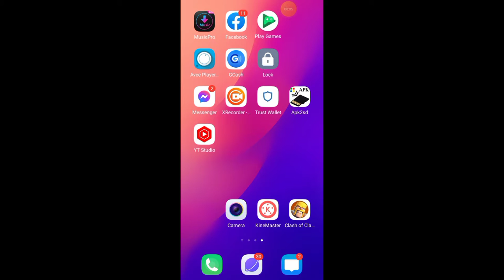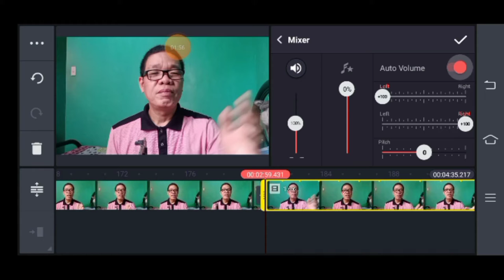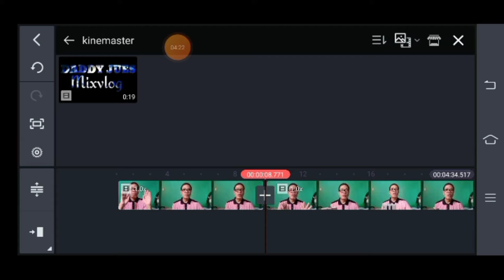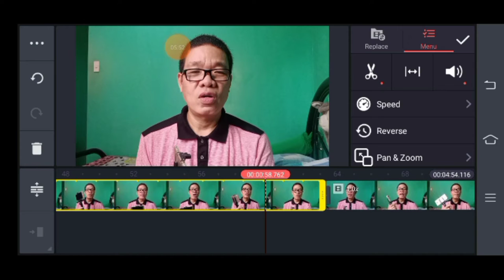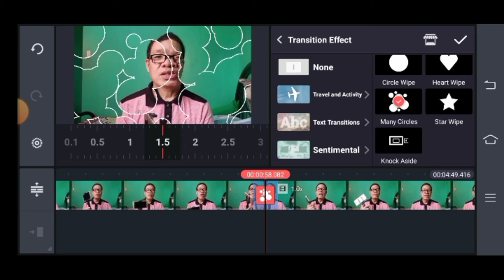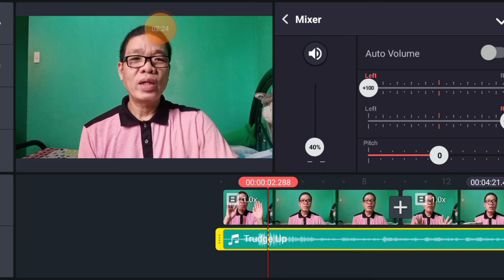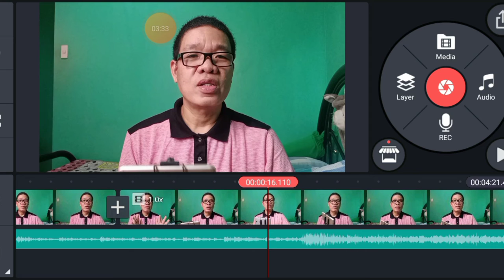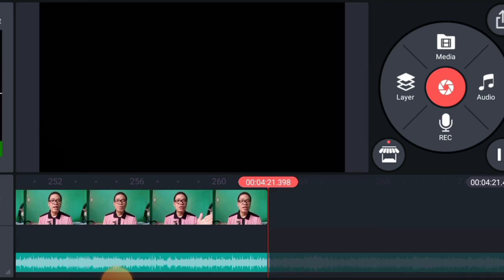PAANO MAG EDIT NG VIDEO / VLOG SA CELLPHONE GAMIT ANG KINEMASTER VIDEO EDITOR (For beginners)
Hello guys, I will share Kung  PAANO  MAG EDIT NG VIDEO / VLOG SA CELLPHONE GAMIT ANG KINEMASTER VIDEO EDITOR (For beginners)  I hope that you like this thank you for watching, God Bless and Enjoy.